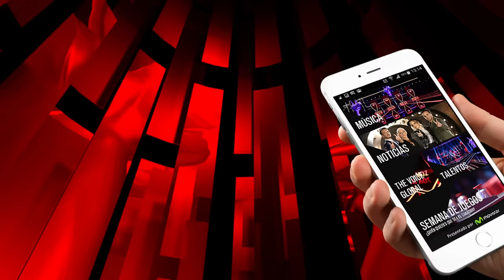The Voice Chile | Jose Luis Cabezas - Mi niña bonita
“Mi niña bonita” de Lucho Barrios fue la canción seleccionada para enfrentar a los coaches. Álvaro López y Ana Torroja apostaron por el talento nacional, pero José Luis prefirió seguir su camino con el cantante nacional.